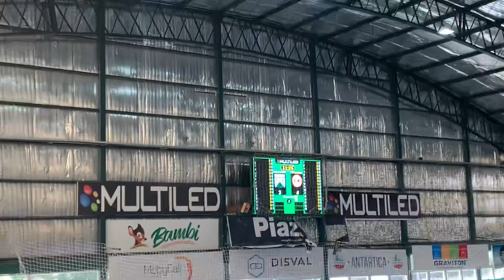Juniors Cab. Ferro CAMPEÓN 28-25 Ward. 1